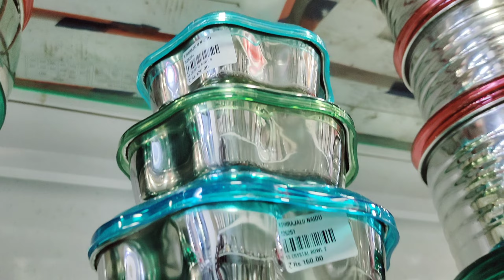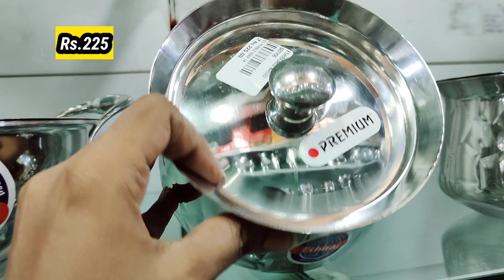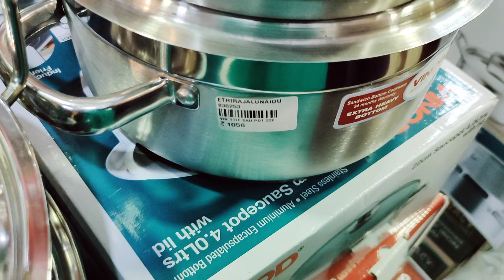kitchen stainless steel vessels/kadai/saucepan/frypan/cookware set/container/biryani pot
ethirajalu naidu,
Parrys.